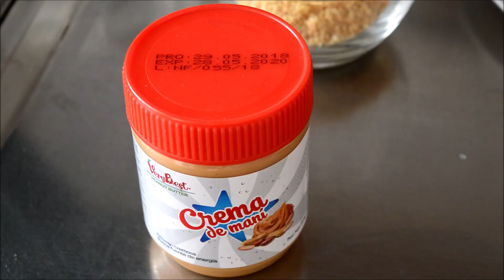Delicioso pollo en salsa de MANÍ en 15 minutos - Magic Kitchen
En el canal seguimos en la cruzada de transformar ingredientes de todos los días en platos originales y deliciosos con los que puedan deleitar a su familia y amigos. En esta ocasión vamos a aprender a hacer un cremoso y potente Pollo en Salsa de Maní 🥜🐿️

INGREDIENTES 🐿️

1/2 pechuga de pollo
1 cebolla blanca
1 diente de ajo
1 cucharadita de salsa inglesa
1 cucharadita de azúcar
50 gr de maní triturado
1 cucharada de crema o mantequilla de maní
2 cucharaditas de salsa de tomate
100 gramos de crema de leche
1 vaso de agua

Gracias por tu visita. ¡Acompáñame la próxima semana para más recetas!